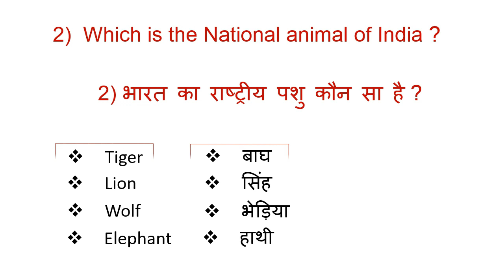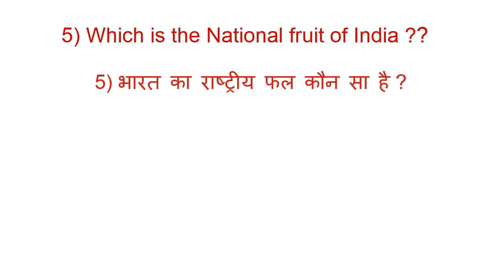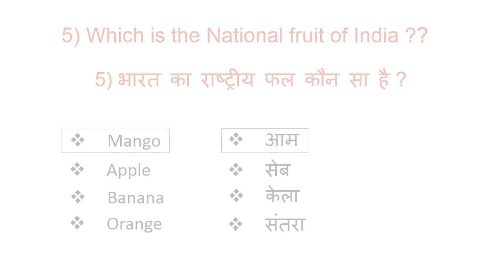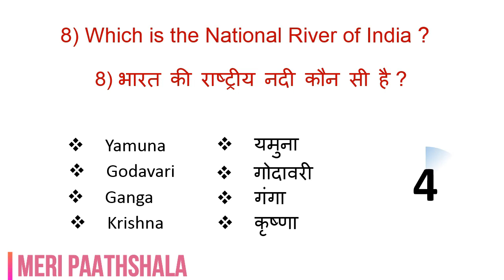Indian National Symbols in english & hindi || GK Questions meripaathshala gk quiz gkstudy​​​​​​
Indian National Symbols in English and hindi
National and Official symbols General Knowledge of India  all students.
National symbols of India GK Quiz Questions and Answers for  all Kids, Children, teenagers, students (General Knowledge For Children, Kids) which are essential for all kinds General Awareness
There are some important Gk Quiz for all Class student and Kids. which helps to improve kid’s basic general knowledge

This Youtube Channel is all about spreading and increasing general knowledge.
Do watch our videos for time to time and latest events update informations and knowledge.